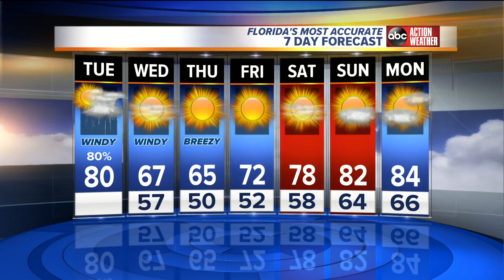Florida's Most Accurate Forecast with Shay Ryan on Tuesday, March 20, 2018